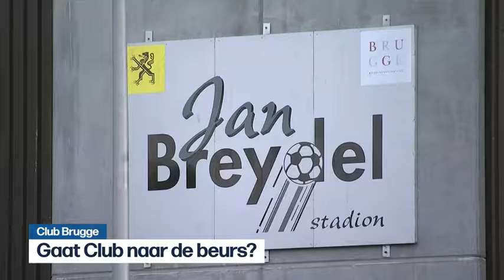VRT | Het journaal - donderdag 25 februari 2021 om 18:04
Het journaal update van donderdag 25 februari 2021.